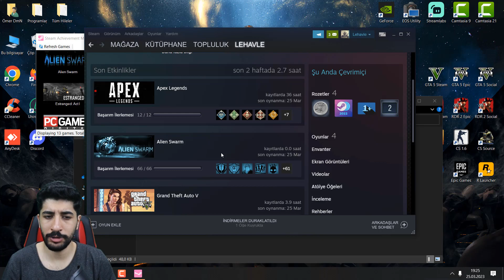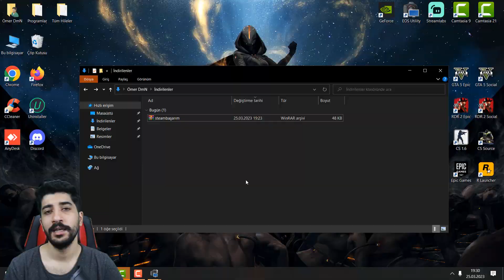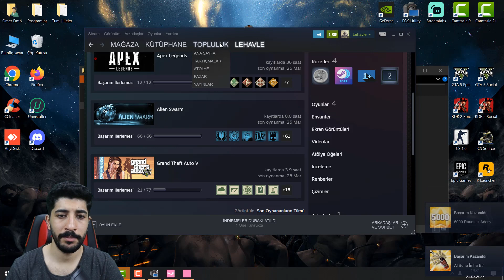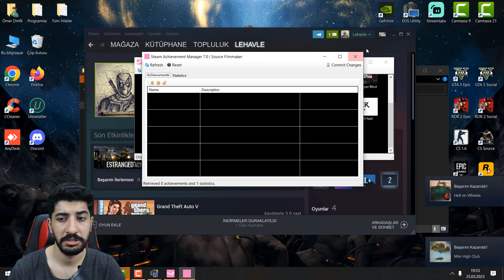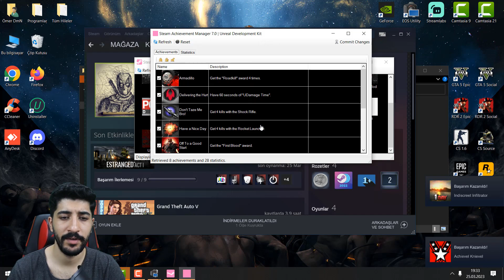Steam Başarım Fulleme Seviye ve Kart Hilesi 2023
STEAM BAŞARIM HİLESİ LEVEL ATLAMA HİLESİ
ASLA VE ASLA BAN VEYA YASAKLANMA YOKTUR
OYUNLARINIZI OYNAMADAN BAŞARIM ELDE EDEBİLİRSİNİZ

▬▬ ★ SATIN AL ASLA VAC BAN YOK ★ ▬▬

▬▬▬▬▬▬ ★ TAGLAR ★ ▬▬▬▬▬▬

Ömer DmN,
hile,
hileleri,
hile,
hack,
Omer DmN,
Ömer Duman,
steam hilesi,
steam para hilesi,
steam cüzdan kodu hilesi,
steam oyun alma hilesi,
steam oyun kodu hilesi,
alaattincagil discord,
ömer dmn discord,
steam para hack,
steam cüzdan hack,
steam cüzdan hilesi,
steam para hilesi ömer dmn,
steam cüzdan hilesi ömer dmn,
ömer dmn steam para cüzdan hilesi,
steam para hilesi 2023,
güncel steam level hilesi,
steam cüzdan hilesi 2023,
ömer dmn steam,
steam hile indir,
steam hile 2023,
steam hilesi 2023,
steam hilesi xyz,
steam para,
steam level,
steam para hilesi,
steam para hileleri,
steam para hile,
steam cüzdan para kodu,
steam cüzdan oyun kodu,
steam cüzdan para kodları,
steam cüzdan oyun kodları,
bedava steam cüzdan para kodu,
bedava steam cüzdan oyun kodu,
bedava steam cüzdan para kodları,
bedava steam cüzdan oyun kodları,
steam para kazanma,
steam para çekme,
steam para yükleme,
steam para kasma,
steam para katlama,
steam parasını nakite çevirme,
steam para birimi değiştirme,
steam para kazandıran oyunlar,
steam para yatırma,
steam para atma,
steam para aktarma,
steam para alma,
steam para al,
steam para among us,
steam para bedava,
steam para kodları,
steam para hilesi 2021,
steam para ile level atlama,
steam para kazanma 2023,
steam para katlama 2023,
steam para kasma taktikleri,
steam para kasma 2023,